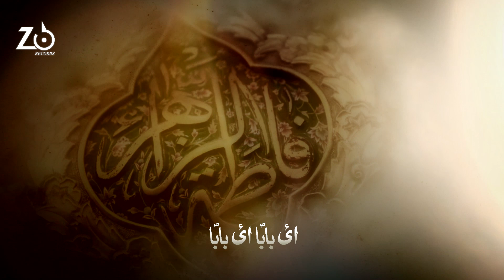Ayyam-e-Fatima Noha 2020-21 | Aye Baba Aye Baba | Zain Ali Zaidi | Shahadat Bibi Fatima Zehra S.A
ll یا محمد ص - یا علی ع - یا فاطمہ س - یا حسن ع - یا حسین ع ll

Video Info :-

Reciter | Zain Ali Zaidi
Noha Title | Aye Baba Aye Baba
Poetry | Zeeshan Abidi
Compose & Arranged | Raza Shah
Event - Ayyam-e-Fatima Noha 1442 / 2020
Audio | Al Baqei Studio - Karachi

Video & Editing | The Focus Studio
Special Thank: Maulana Asad Ali Shakri Maulana Hasan Shakri & Syed Safi Uddin

Label | ZB Records
Media Partner | Shia Online
Islamic Date | 9 Jamadi-Ul-Awaal 1442 / 2020

Copyright prohibited ⓒ - ZB Records

1 - Syed Abbas Haider Zaidi Ayyam-e-Fatima Noha 2020 - Ummat Nay Sataya Baba 2020

2 - Zain Ali Zaidi Manqabat Naat 2020 - Mein Matam Ke Liye Paida Howa Hon 2020

Aye Baba Aye Baba
Lyrics

بڑا مشکل ھےتری زہرا کاجینا بابا
ایسا بدلا ہے ترے  بعد مدینہ بابا

دل کےسب زخم دکھاؤں کیسے
کیا ھیں  حالات بتاؤں کیسے
سبکو معلوم ھے کےمیرے لئے
بِضعَتُ  منی  کہا  تھا   تم  نے
ھائے  افسوس  مگر   اے   بابا
سب بھلا  بیٹھے  تمھارا  کہنا

تمکو جی بھرکے نا روئی بابا
اجر کیا خوب یہ اُمت  کا دیا
فرشِ غم آپکے جانے کا بچھا
کوئی  پرسہ بھی نا دینے آیا
کتنے  بےدرد   مسلمان  ھوئے
میرے رونے سے پریشان ھوئے

تیری   اُمت نے   ستایا    بابا
مجھکو   دربار    بلایا    بابا
تیری اُمت نے مجھےجھٹلاکے
کردئیے  تیری  سند کے ٹکڑے
تُم نے جو مجھکو دیا تھا تحفہ
مجھسے وہ باغِ فدک چھین لیا

میں کھڑی روتی تھی سب بیٹھے رھے
دیکھکر میری طرف ھنستے رھے
میرے بالوں کی سفیدی دیکھو
خم کمر  ھوگئی  میری  دیکھو
اپنے  بچوں   کے   سہارے   بابا
آئی  دربار  سے  گھر  تک  زھراؑ

میرا      دروازہ       جلایا     بابا
پھر وہ  در  مجھ  پہ   گرایا  بابا
پپسلیاں ٹوٹ چکی  ھیں  میری
میرا  پہلو  بھی ھوا  ھے  زخمی
سانس لینا  بھی ھوا ھے  مشکل
ایسا لگتا ھے کے پھٹ جائیگا دِل

اب   یہاں  کوئی سہارا  نا  رھا
 اب   مدینہ   یہ  ھمارا  نا  رھا
گھِر گئے کتنے مصائب میں علیؑ
اب  سلام  اُنکو نہیں  کرتا کوئی
اُنکی   تنہائی   نا  دیکھی  جائے
چھاگئے  کیسے  یہ غم کے سائے

زین   و  ذیشان    پکاریں    زھراؑ
وہ   گلی    اور   وہ   رستہ   بابا
مجھکو  قنفذ  نے  طمانچہ  مارا
کیسے منظر یہ حَسنؑ نے   دیکھا
کیا   وہ   یہ   بات   بھلا  پائیگا
جب بھی سوچے گا تڑپ جائیگا